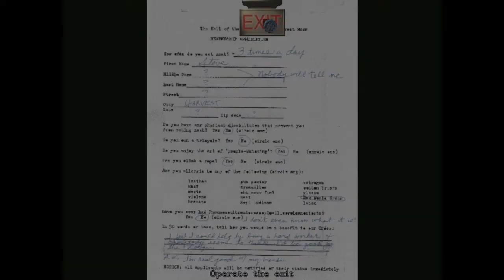LP: Harvester #6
Okay, so einfach wird es wirklich nicht, den "Postmaster" davon zu überzeugen uns eine Bewerbungsvorlage für die Lodge zu reichen. Nun gut, dann müssen wir wohl mit härteren Bandagen kämpfen und dasselbe mit ihm anstellen, was wir schon mal gemacht haben: Wir erpressen ihn :D Aber wo ist nur sind nur die belastenden Informationen dafür...